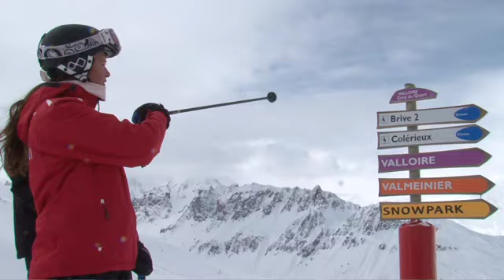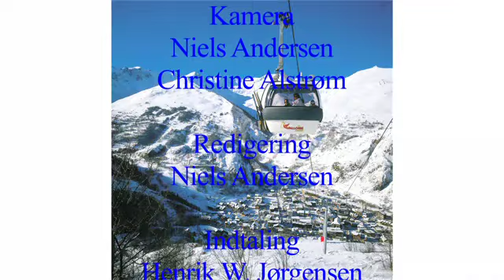Danski Valloire 01 15 11 1142